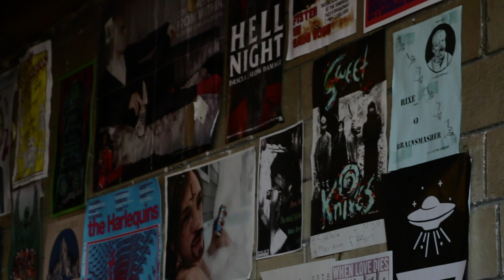Glory N' Perfection LIVE @ Sinkhole with Arch City Audio/Visual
This is the debut live performance of Glory N' Perfection.

1. Hold My Beer
2. Throwin’ It Back
3. Steal in’ Boats
4. Livin’ Right Bein’ Free
5. He Found Crazy